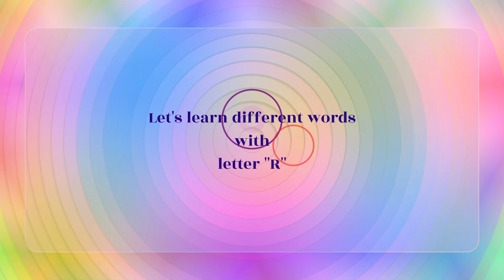Words that start with ''R' | Phonics Letter -R Song | Phonics Song For Toddlers | Initial Sounds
Interactive video with their images to learn about different words that start with the letter "R" (Phonics song).This video is for preschoolers, that will help them to learn about the Phonics Letter "R" with their images .